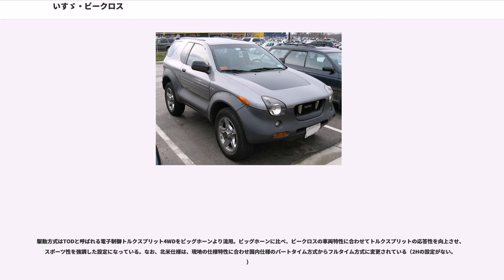いすゞ・ビークロス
ビークロス（"VehiCROSS"）は、1997年からいすゞ自動車によって販売されていたSUVである。

1993年（平成5年）に乗用車生産から撤退したいすゞ自動車にとって当時唯一のスペシャルティカーであると同時に、スペシャルティカーとSUVという異なるジャンルを融合させたクロスオーバーSUVでもある。

形式名はE-UGS25DW。車名の由来はVehicle（乗り物）とVision（未来像）とCross（交差）を合わせた造語であり、オンロードとオフロード、日常と非日常のクロスオーバーを表現している。

サイモン・コックスのデザインによるラウンドしたフォルムやスペアタイヤ内蔵バックドア、黒色PPで造形された車体下部など、極めて個性的なフォルムは大いに注目を浴びた。車体は3ドア車のみで、設定グレードも1つのみであった。いすゞのRVとしては珍しく、ディーゼル車が存在しないのも大きな特徴であった。

1993年、いすゞはコンセプトカー「ヴィークロス」（ビークロスではない）を第30回東京モーターショーに参考出品させ、その前衛的なスタイリングが広く衆目を集めた。ただヴィークロスは量産型「ビークロス」とは異なり、ジェミニ4WD車のシャシを流用しており、クロスオーバーSUVに近い性格のモデルであった。

ヴィークロスがショー来場者の良好な反応を集めたため市販型の開発が決定、1997年、車名も新たに「ビークロス」として発売された。()シャシーはビッグホーン・ショート型のものに変更となり、車種の性格も本格的なクロスカントリーSUVに改められた。ベース車種が大幅に変更となったため、コンセプトカーのデザインを再現するにあたって相当な困難があったとされている。実車は長くなったオーバーハングなどショーモデルと異なる部分はあるものの、全体としてショーモデルの雰囲気が再現されていた。車体組立てに本来収縮率の異なる鋼体とPPとをうまく接合させる事に神経を使うデザインであったため、かつて117クーペハンドメイド車に携わった熟練組立工が手作業で担当したのも隠れた逸話である。

1993年東京モーターショー出品用のコンセプトカーとして、1992年初夏に開発がスタート。企画・基本設計は日本、デザインはヨーロッパで行われた。主にいすゞ・藤沢工場で行われた基本設計では、3代目ジェミニなどで採用されたニシボリック・サスペンション開発者の西堀稔がリーダーとなり作業が進められた。「海外の悪路を走破できる全天候型スポーツカー」というコンセプトのもと、ラリーレイドでも十分対応できる走りのパッケージが追求され、380mmを確保した最低地上高、ロングストロークを実現した4輪ダブルウィッシュボーン式サスペンションの採用などが特徴である。またカーボン素材やアルミフレームなどの高価な素材も多用されている。エンジンは、ジェミニの1.6Lエンジンをベースにしたスーパーチャージャー付きガソリン直噴エンジンの搭載が計画された。

デザイン開発はベルギーのIEE（いすゞ・ヨーロッパ・エンジニアリング）で行われ、現在日産自動車常務・デザイン本部長を務める中村史郎がチーフデザイナーとなり、デザイン全体のマネージメントを行った（チーフデザイナーは途中交替）。エクステリアデザインのキーデザイナーは現在GMへ移籍したサイモン・コックス。その後、イギリスに開発拠点を移し最終的なクレイモデルの完成に漕ぎ着けた。3代目ジェミニの基本コンポーネンツを流用して開発されたコンセプトカーであったため、低いフロアやコンパクトなボディが実現可能となった。後の市販化の際にはモノコックボディの技術を継承すべく、再度ジェミニのコンポーネンツ流用も検討されたが、生産設備の関係から結局見送られた。

1997年3月26日に量産型ビークロスは新車発表され、翌月4月26日より発売が開始された。量産化においては同社ですでに発売されていたミュー、ミュー・ウィザード、ビッグホーンなどの既存のプラットフォームを有効利用するとともに、当時まだ珍しかったバックアイカメラ連動型モニタを標準装備し、レカロシートやモモのエアバッグ付き本革巻きステアリングを国内では最も早く採用するなど社外ブランドも積極的に取り入れた。

同年11月には当初設定された5色に20色のボディカラーを加えた「プレミアムプロデュースカラー25」がオプション設定された。デザインが注目を浴び、「RV+スペシャリティカー」という現在主流になったクロスオー...